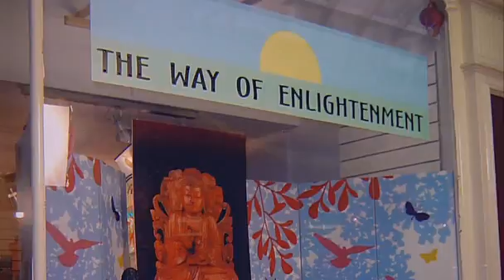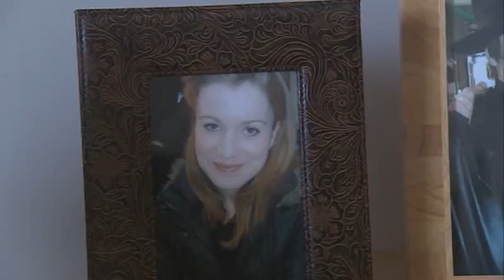High Hopes S05E04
Hoffman makes friends with some new people which makes Charlie feel left out.